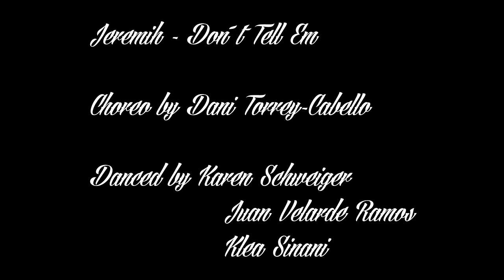Jeremih - Don´t Tell Em by Dani Torrey-Cabello